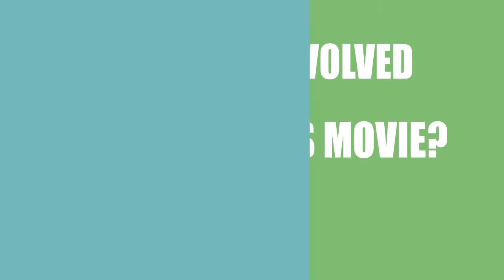Who made the movie Low Steaks (2016)?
Find out which Director, Writer ans Actor\Actress made the film Low Steaks (2016)